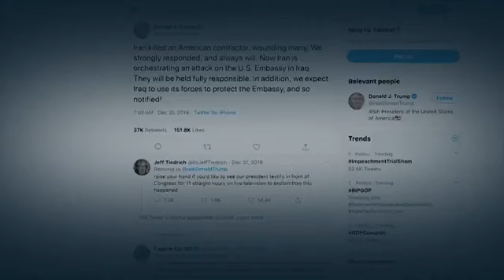«Подробно» – об отмене ежедневных пресс-конференций президента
Почему президент США перестал проводить ставшие привычными ежедневные пресс-конференции рабочей группы по коронавирусу? Как складываются отношения президента с журналистами? Поговорим подробно с Рафаэлем Сааковым